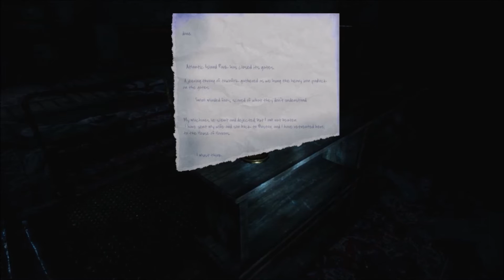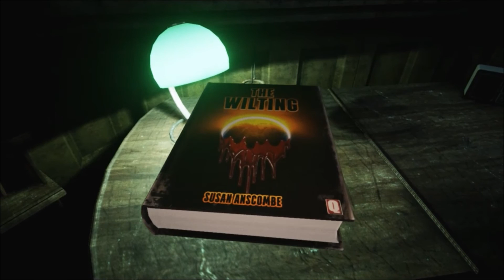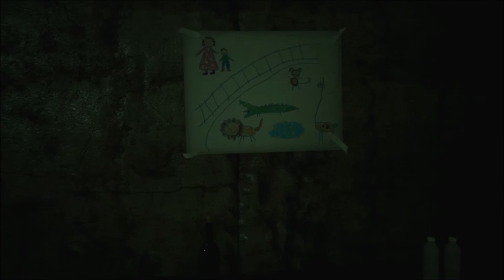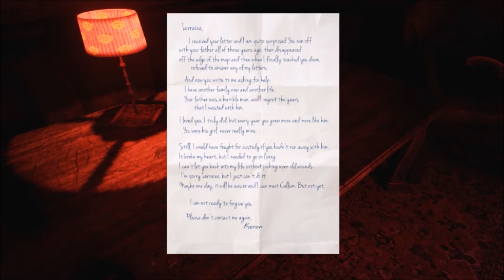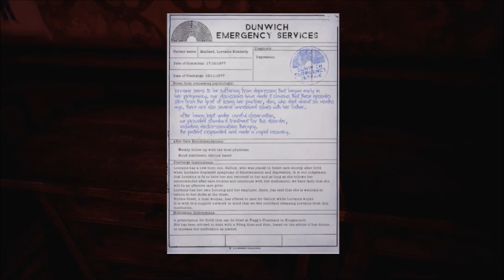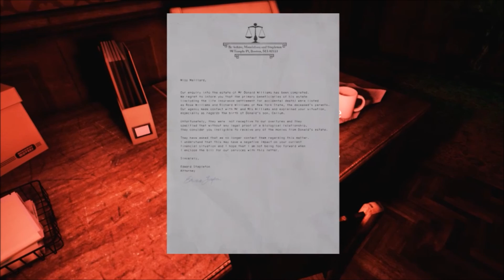The Park (Part 3)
We continue on, finding out more secrets and reaching our final destination, but will we be able to rescue our son?